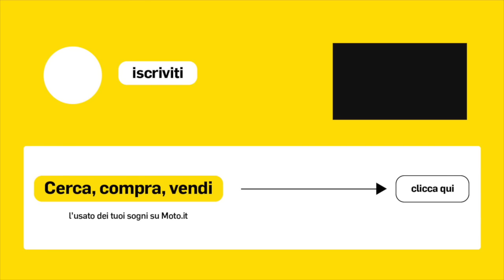Dakar 2024, day 6. Dall'Empty Quarter, Gerry ci racconta com'è andata la tappa Marathon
Empty Quarter, Arabia Saudita, 12 Gennaio 2024. Dall’Empty Quarter le notizia arrivano davvero con il contagocce, e ciascuna goccia è un’informazione importante, sugli stati d’animo, sui colpi di scena, sulle spiegazioni degli eventi

Maurizio Insider trova il tempo di raccontare, di lanciarci un messaggio video con una fionda di segnale telefonico appena riesce a trovarlo.

È con Gioele Meoni, all’arrivo e alla ripartenza della 48H Chrono, con il suo “comandante” Laia Sanz, al termine di un momento da brivido. Le condizioni sono difficili, ma si capisce da certi sguardi che la soddisfazione di aver attraversato indenni l’incubo annunciato è più forte delle difficoltà. La Dakar ha ritrovato sé stessa?